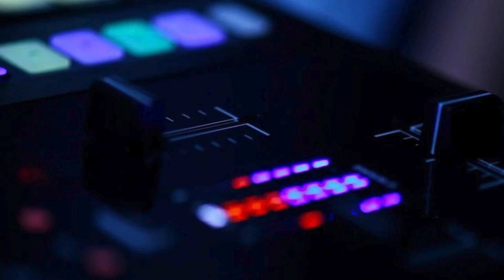DJ FERKO - Mix #11 | CAPORAL 2023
DJ FERKO